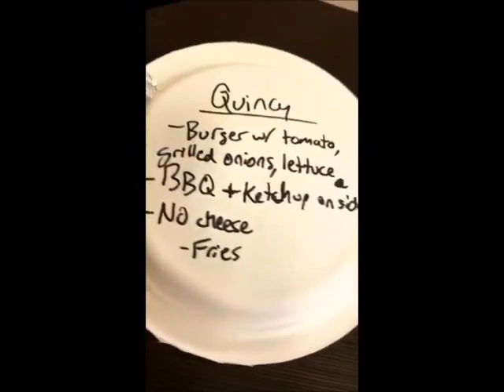Star Cast- Quincy on set and heading off set [Aug 2017]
8/25/17 ATL